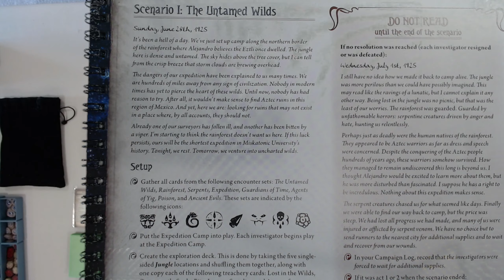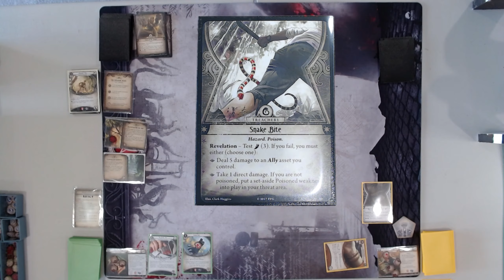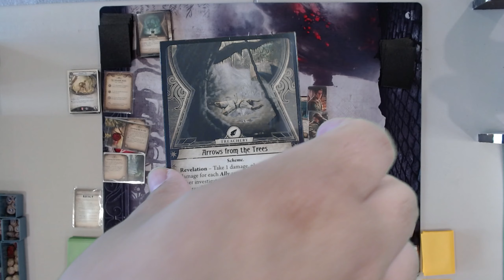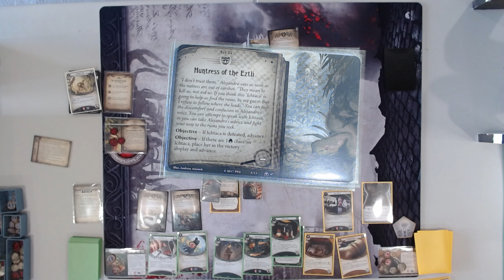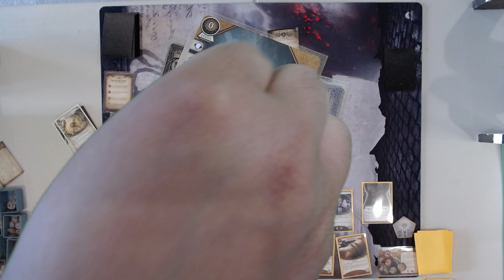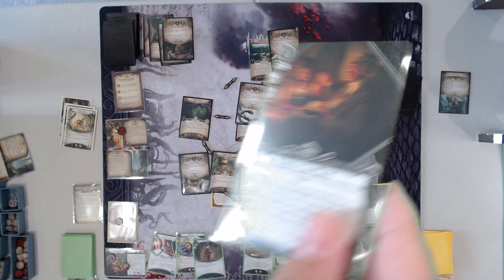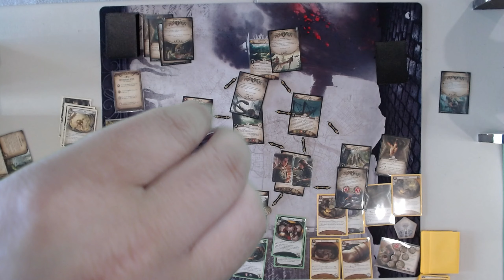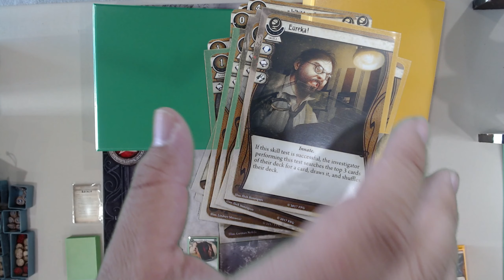Snek Snek Snek - The Forgotten Age #1 | Arkham Horror: The Card Game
Arkham Horror: The Card Game - The Forgotten Age - Scenario I: The Untamed Wilds

Who are the Eztli? What is deep in this jungle? Why are there always snakes?

00:00 Intro
00:22 Investigator Setup
01:20 Story
02:29 Scenario Setup
04:09 Gameplay
58:27 Resolution
1:00:53 Interlude I: Restless Nights
1:03:39 Upgrades